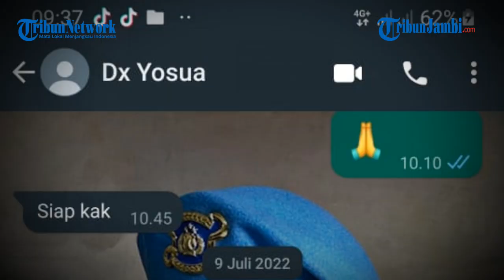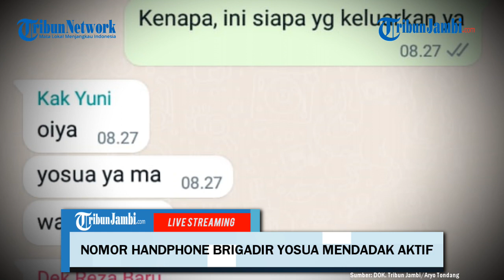MENGEJUTKAN, Nomor Handphone Brigadir J Mendadak Aktif dan Keluar Grup WA Keluarga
MENGEJUTKAN, Nomor Handphone Brigadir J Mendadak Aktif dan Kluar Grup WA Keluarga (waw)

Nomor ponsel almarhum Brigadir Yosua Hutabarat tiba tiba aktif dan keluar dari  group WA,  Kamaruddin Simanjuntak lapor ke Kapolri Listyo Sigit Prabowo , Selasa (8/11/2022).

Informasi terbaru terkait aktivitas nomor handphone almarhum Brigadir Yosua disampaikan keluarga kepada awak media terjadi sekita pukul 7.00 WIB tadi.

Sementara sebelumnya, Kamaruddin Simanjuntak menyebutkan bahwa nomor Brigadir Yosua tersebut tidak aktif dan bahkan handphone almarhum tidak diketahui keberadaannya.

Namun kata Kamaruddin, saat nomor almarhum Brigadir Yosua yang aktif tiba tiba itu keluar dari Whatsaap grup keluarga.

Kamaruddin Simanjuntak pun memberikan informasi tersebut kepada Kapolri Jenderal Polisi Listyo Sigit Prabowo dan Kabareskrim Polri Komjen Pol Agus Andrianto.

Pengacara keluarga Brigadir Yosua itu meminta tolong kepada Listyo dan Agus untuk bisa melacak siapa yang menggunakan nomor telepon kliennya tersebut.